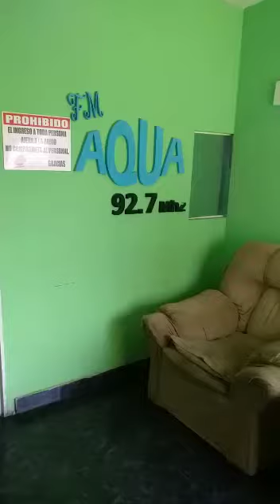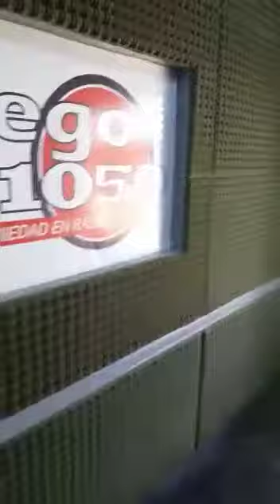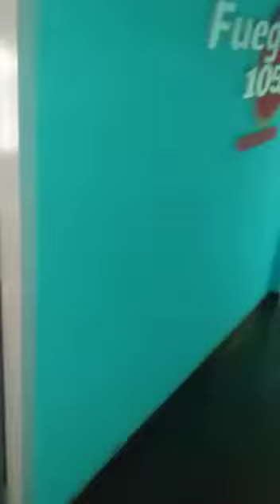La Voz TV - FM Fuego